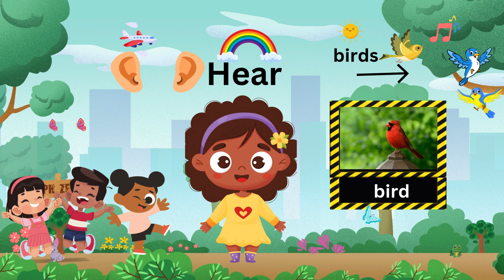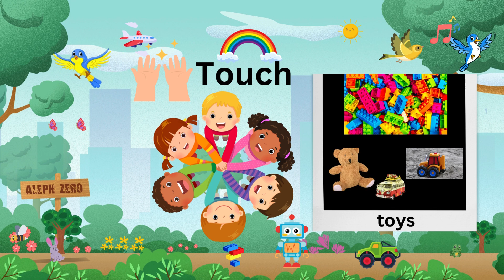My Five Senses: Discovering the World Around Us!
In this video your students will learn about their "Five Senses." They will learn about :Sight, Hear, Smell, Taste, and Touch. They will be shown how they use their different senses in this video. For example we use our nose to smell.